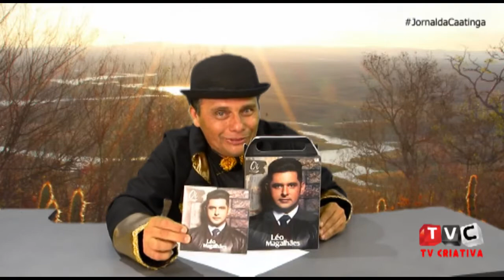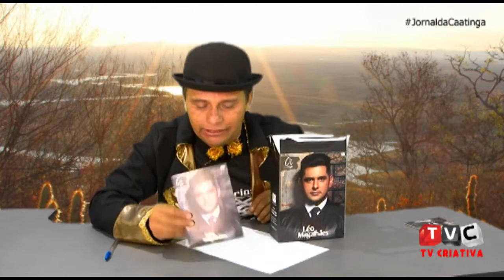JORNAL DA CAATINGA #02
Nerisvaldo Alves apresenta um jornal diferente aqui na Tv Criativa. Criatividade sem limites.